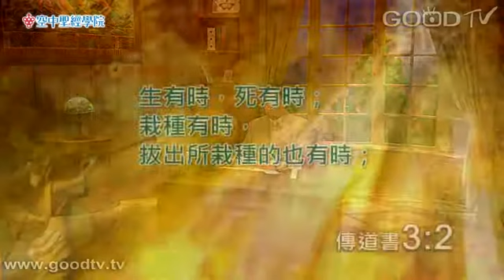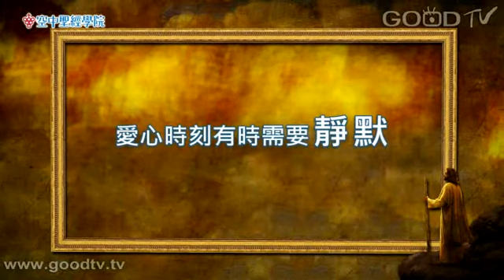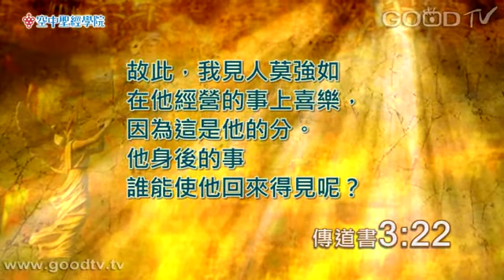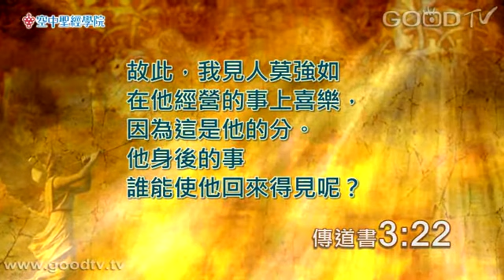空中聖經學院~傳道書(6)時間是上帝的禮物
傳道書第三章1到14節的主題是「時間是上帝的禮物」。世上發生的每件事，上帝都有祂的適當時機，我們需要發掘有意義的人生和履行每天的職責。在上帝所安排的時刻裡面，我們都可以為祂而活，生活中喜怒哀樂的時刻都在神的手中，也有學習的時刻、表達與付出愛心的時刻、渴慕的時刻。最後提出死亡的主題，最終我們有一天也要歸入塵土，往神為我們預備的地方去。